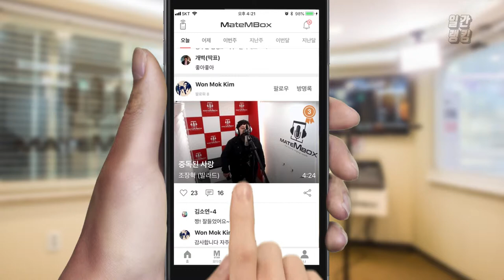임창정 노래 모창..? 과연? [일간 랭킹 TOP4 2019년 03월 17일]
일반인 남성분이 임창정시 노래를 모창해주셨네요 ㅎㅎ!
여러분이 듣기에는 어떤거 같으세요?